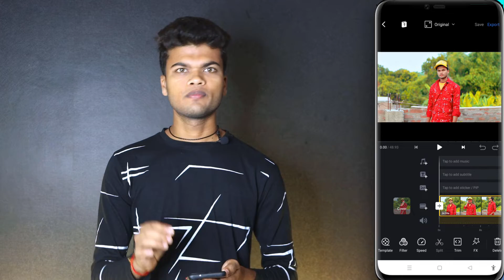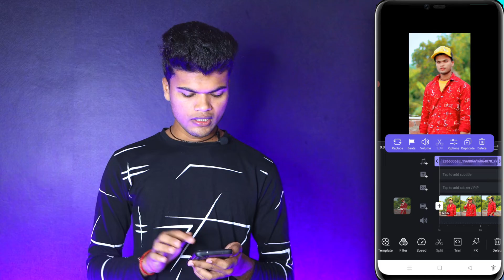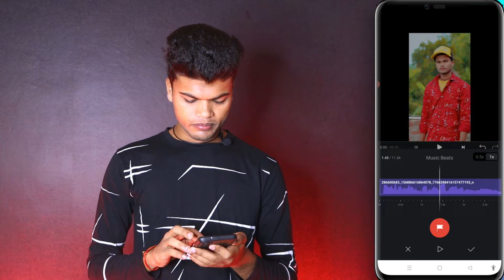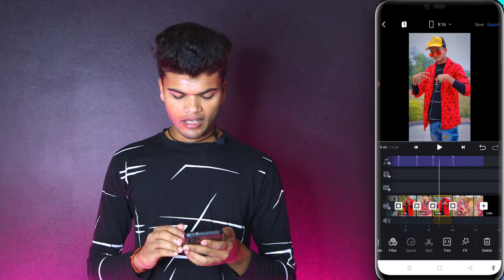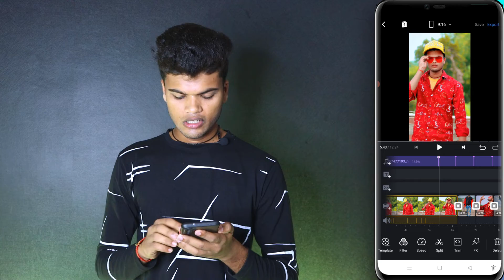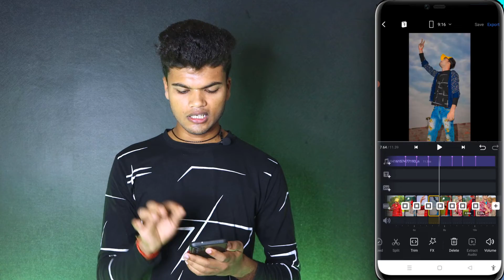1 video and 7 photos reel editing | 1 video 7 photos reel editing tutorial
1 video and 7 photos reel editing | 1 video 7 photos reel editing tutorial | reel editing tutorial

Cover Topics :-
1. 1 video 7 photo reels kaise banaye
2. 1 video and 7 photos reel editing
3. 1 video 7 photo instagram reels kaise banaye
4. 1 video 7 photo viral reels tutorial
5. how to make 1 video 7 photo reel